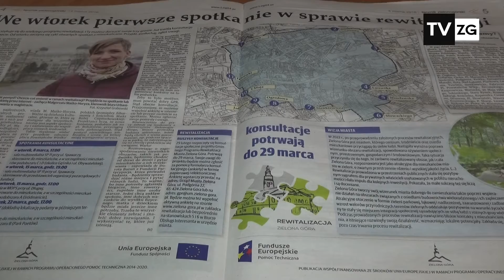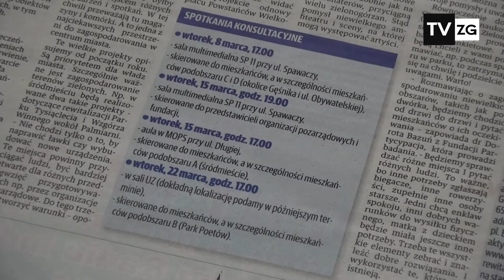TvZG.pl - Ruch miejski pozytywnie o działaniach miasta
– Dostrzegamy, że Magistrat kładzie mocniejszy nacisk na kontakt z mieszkańcami. Cieszy nas to, że władze miasta chcą dialogu – mówi Barbara Marcinów z Ruchu Miejskiego Obywatele Zielonej Góry o ostatnich działaniach miasta. Mowa między innymi o szerokich konsultacjach w sprawie Gminnego Programu Rewitalizacji , czy spotkaniach dotyczących planowania przestrzennego.